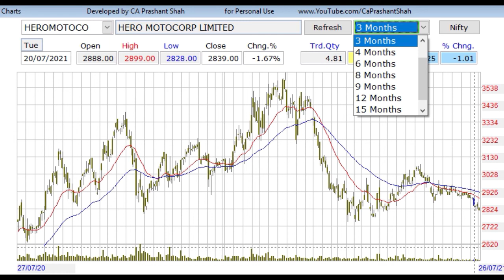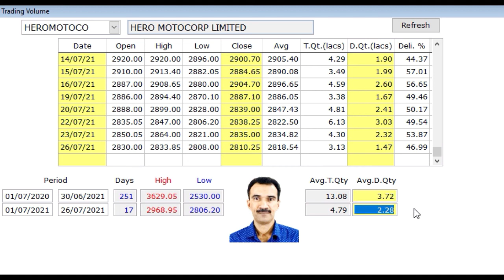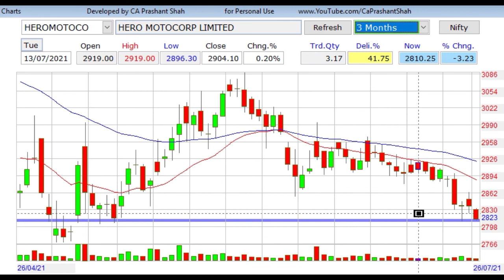Hero Motocorp Technical Analysis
Important support level of Hero Motocorp as per Technical Analysis.